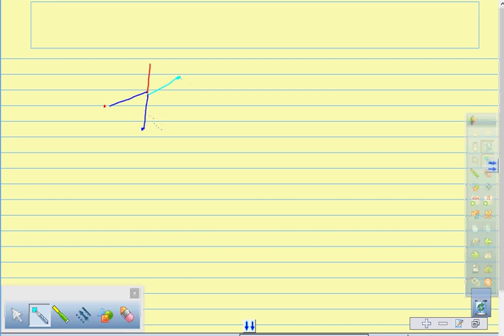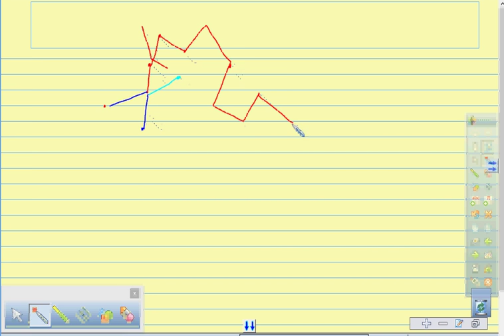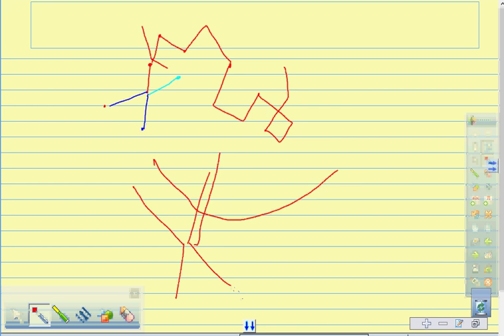24 2A Gas perfetto e equazione di stato gas perfetto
gas perfetto e equazione di stato gas perfetto